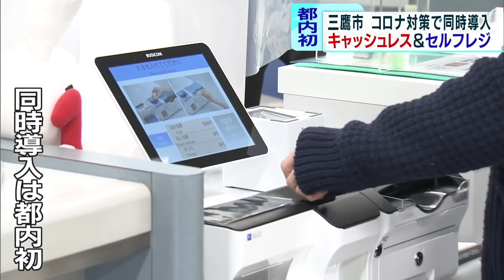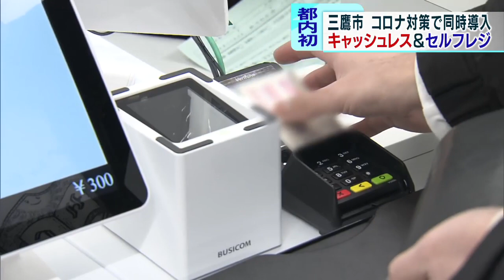東京・三鷹市役所 キャッシュレス決済＆セルフレジを同時導入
東京・三鷹市の市役所で、1月18日から都内の役所として初めて「キャッシュレス決済」と「セルフレジ」が同時に導入されました。

　三鷹市役所で導入されたキャッシュレス決済は、電子マネーやクレジットカード、2次元コードなど27種類の方法です。また「セミセルフレジ」＝現金自動精算機も新たに設置されました。キャッシュレス決済とセミセルフレジを同時に導入するのは東京都内では初めての試みです。この取り組みの結果、窓口での年間およそ6万6000件の証明書などの発行手数料の支払いで市民と職員との現金の受け渡しがなくなるとともに、証明書の受け渡しまでの時間が短縮されるということです。

　三鷹市・市民課の担当者は「キャッシュレス決済は自治体の長年の課題だった。そこに新型コロナ対策としてキャッシュレス決済の導入が緊急の課題となり、現金の取り扱いも多い中、より感染リスクを減らすためにキャッシュレス決済とセミセルフレジを同時導入することにした」と話しています。一方、利用した市民からは「すごく便利になっていい。すぐ簡単に決済できたので良かった。コロナ禍でも安心して使える」といった声も聞かれました。

　人との接触をなるべく避けなければいけない中、こうした取り組みが他の自治体でも広がることが期待されます。